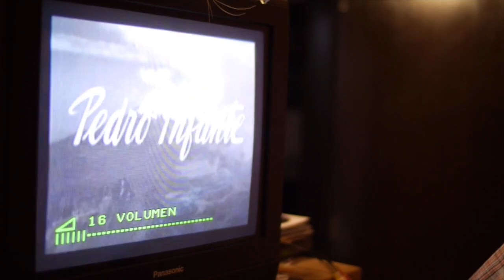El charro de Toluquilla, de José Villalobos Romero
El charro de Toluquilla es un cantante de música ranchera y portador del VIH que presume vencer esta enfermedad disfrazado en el estilo de vida fanfarrón y desenfadado de los personajes clásicos de cine mexicano. La verdadera naturaleza de este macho emerge al experimentar la paternidad de una niña que milagrosamente nació sin el virus.

Dir. José Villalobos Romero

Selección Oficial 14° FICM | Sección de Documental Mexicano